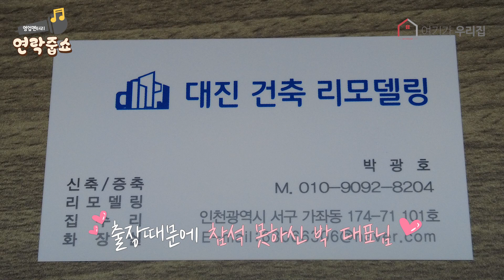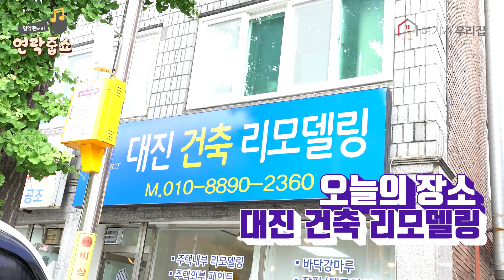[연락줍쇼] 인천 서구 가좌동 노래&인테리어 모두 완벽한 대표님! (feat. 오 과장 닭살)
오늘은 서구에 위치한 대진 건축 리모델링에 다녀왔습니다..!
노래면 노래, 인테리어면 인테리어 모두 완벽하신 대표님!

대진건축리모델링
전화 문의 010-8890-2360